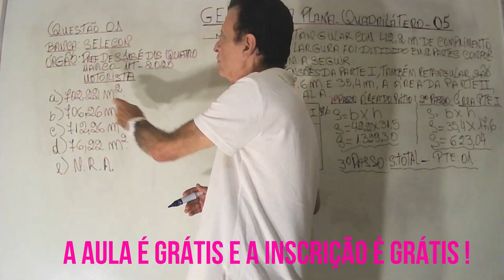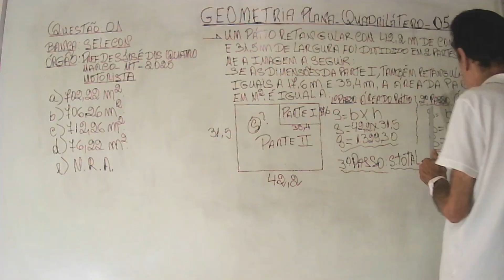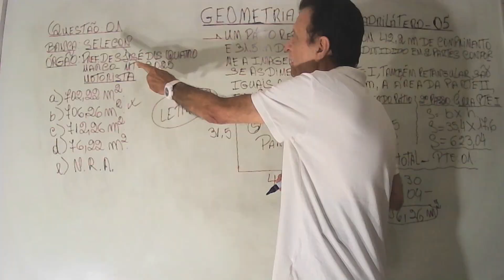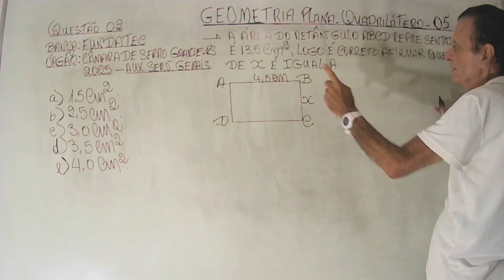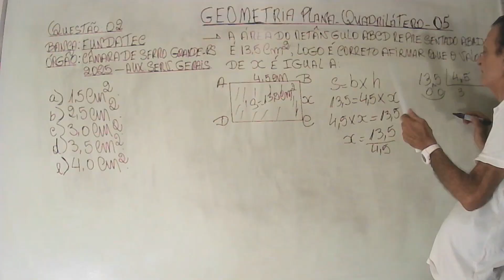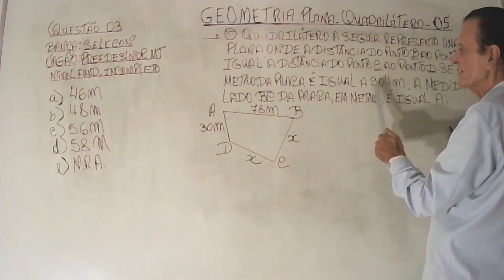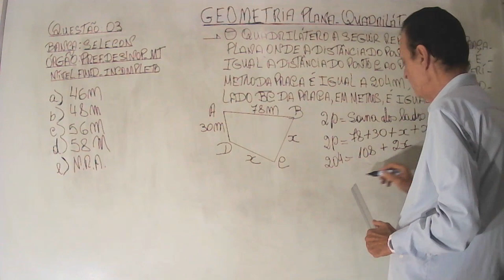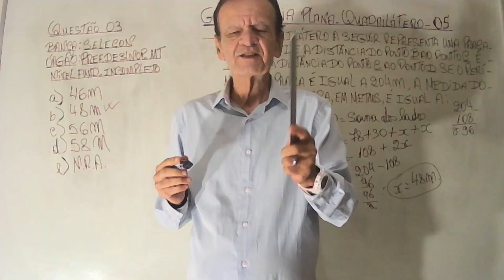GEOMETRIA PLANA - QUADRILÁTERO - 05.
3 QUESTÕES DE CONCURSO IDEALIZADAS NO BRASIL, A INSCRIÇÃO É GRÁTIS E A AULA É GRÁTIS, ESTE É O MAIOR CANAL DE MATEMÁTICA PARA CONCURSO.